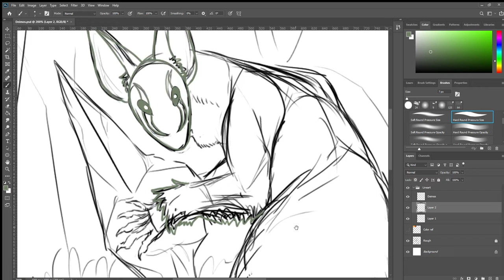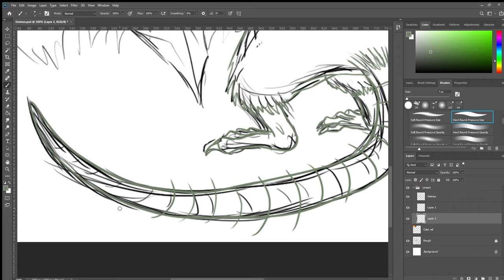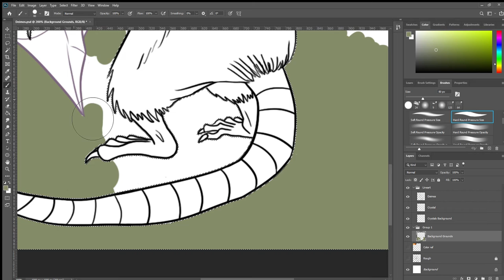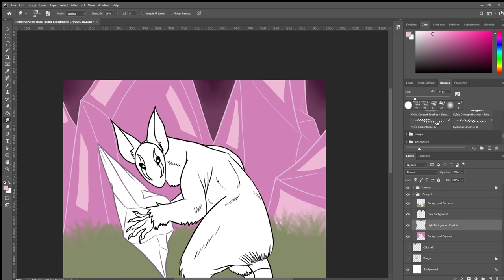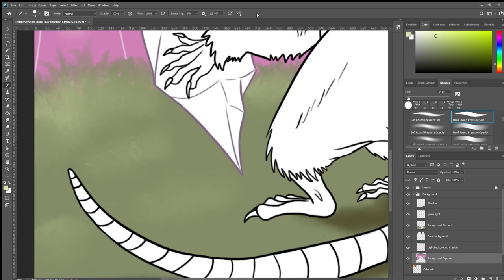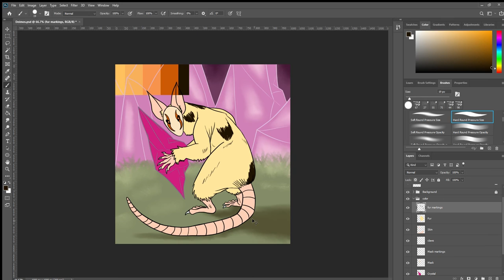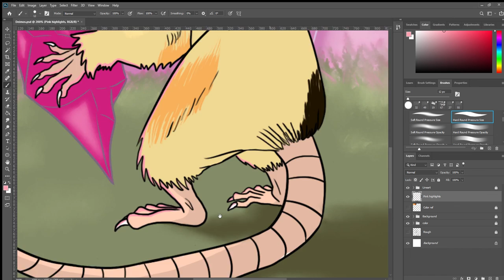Art Timelapse - Original Character Deimos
Another one of Macha's many siblings, the crystal amber keeper Deimos!